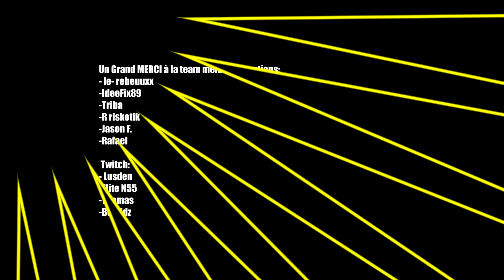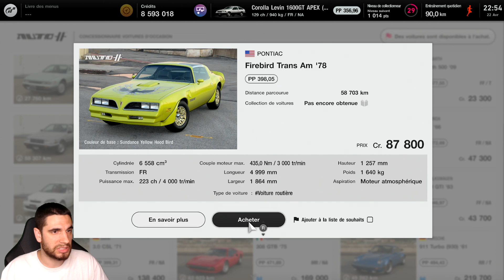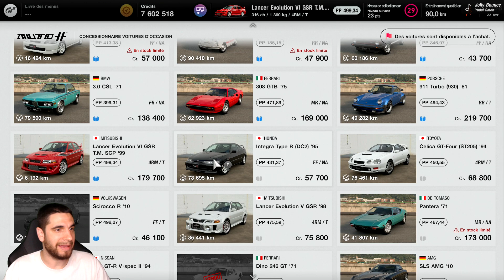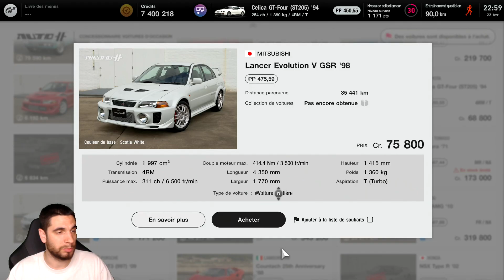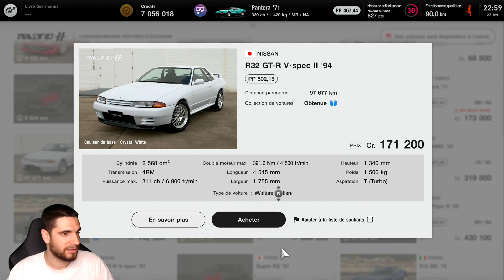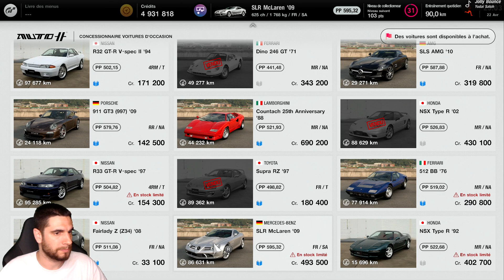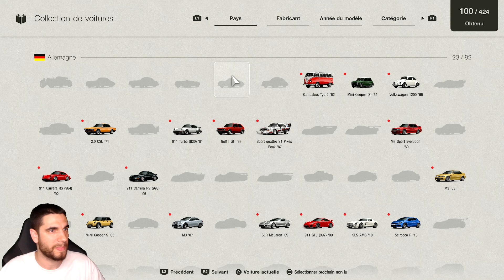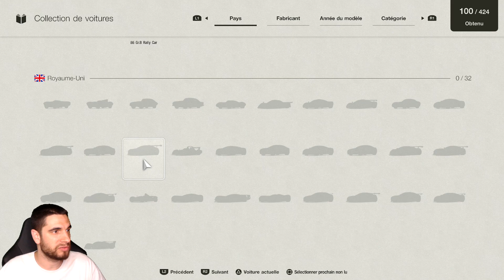GRAN TURISMO 7 : J'achète TOUTES les Voitures d'Occasion !